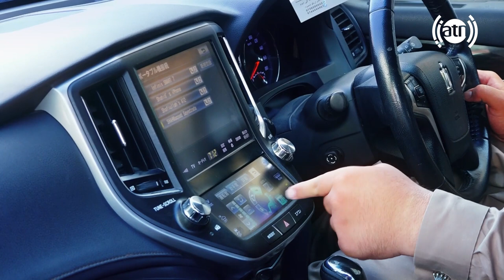Gape Naw with Mohammad Fahim Naimi, goldsmith - EP 70 / گپ نو با محمد فهیم نعیمی، زرگر - قسمت ۷۰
Gape Naw with Mohammad Fahim Naimi, goldsmith - EP 70
گپ نو با محمد فهیم نعیمی، زرگر - قسمت ۷۰